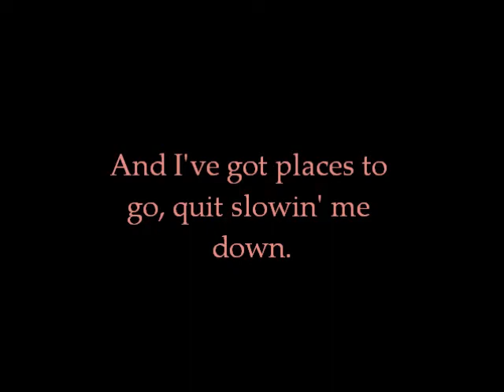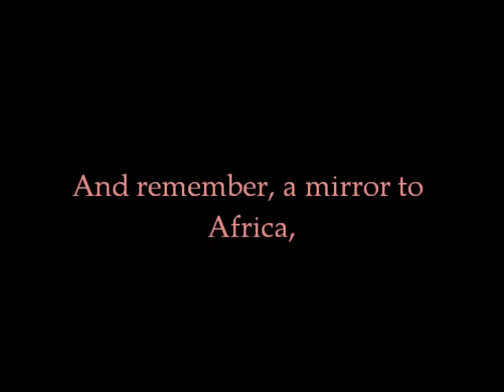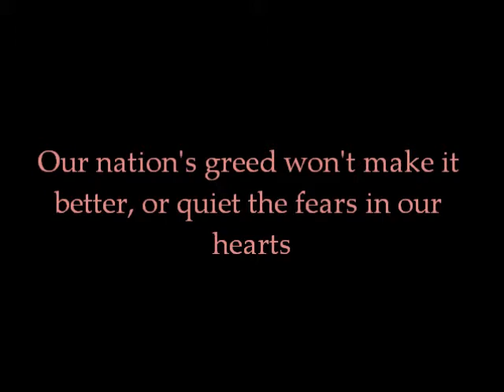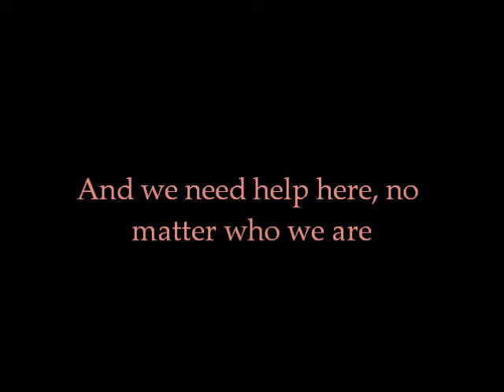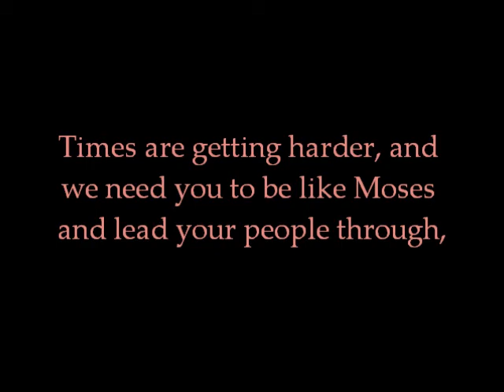Janelle Monáe - Mr. President (With Lyrics)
Janelle Monáe's Mr. President, from her EP Metropolis: Suite I (The Chase)!

If you like the song please support her by purchasing it!

You can hear more of Janelle's amazing music on her